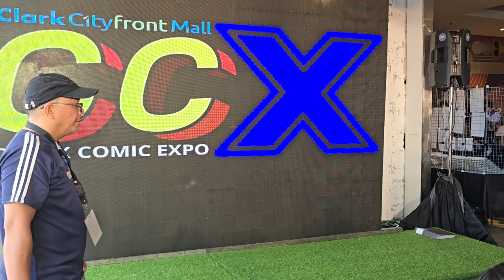Cosplay: Clark Comic Expo - 20240630 152717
Fancam videos of Clark Comic Expo (CCX) at Clark Cityfront Mall, Pampanga, 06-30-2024